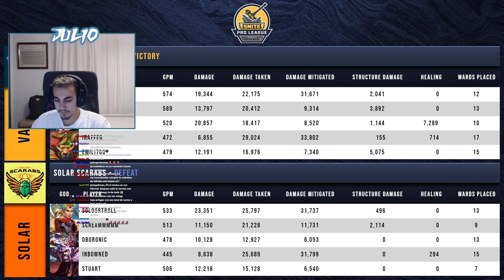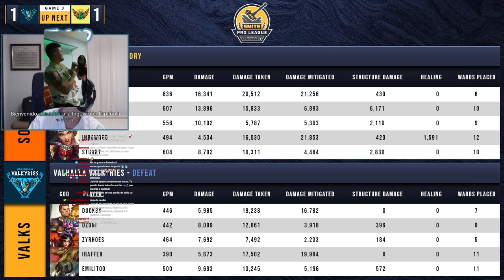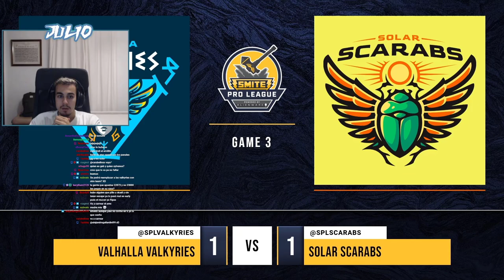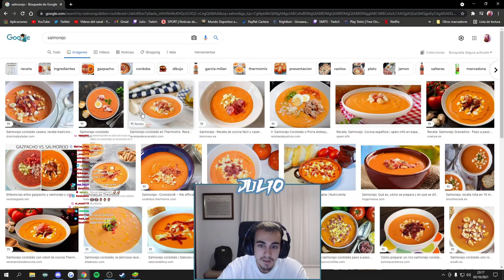SMITE | Comentando la SPL con Julio | Semana #3 (3)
00:00 Intro
00:40 Valquirias vs. Scarabs Game 1
54:40 Valquirias vs. Scarabs Game 2
1:34:19 Valquirias vs. Scarabs Game 3
2:44:07 Oni vs. Kings Game 1
3:53:16 Oni vs. Kings Game 2